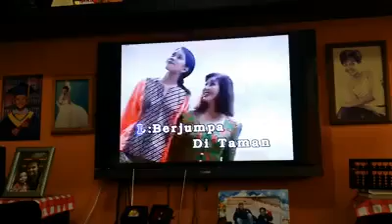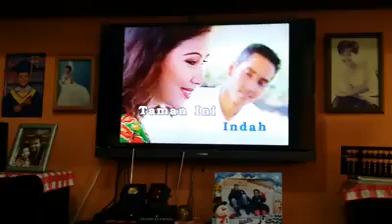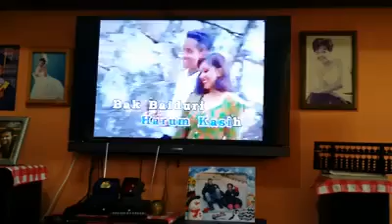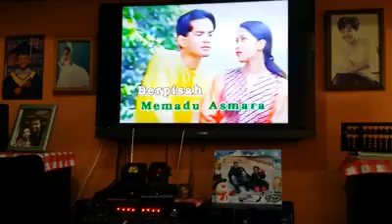Taman Firdausi Cover By Eifah & Latiff !!!